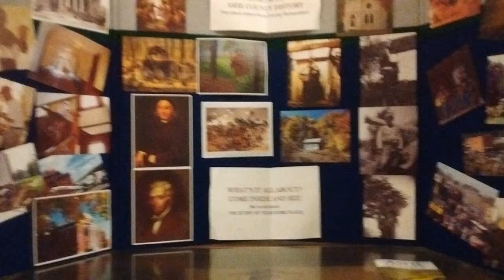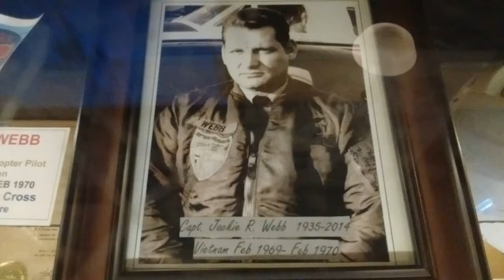Ashe County History Museum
This is a place for me to preserve for our future generations.